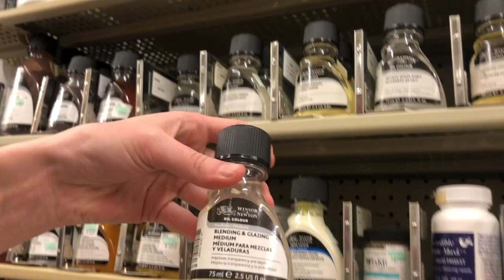Choosing Supplies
Choosing Supplies: CUT 1 - NO AUDIO